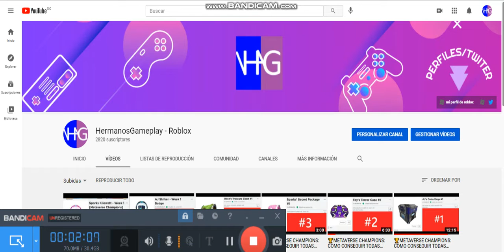🏆METAVERSE CHAMPIONS: COMO CONSEGUIR TODAS LAS CAJAS DEL EVENTO #7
ABREME 7u7